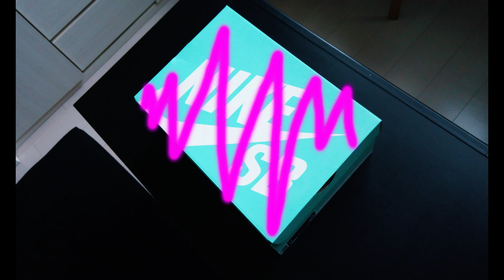【Sneaker custom】NIKE DUNK SB 🎨👟(animal pattern)／ナイキSBのスニーカーをペイントカスタムしてみた！！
今回の動画は、『【スニーカーカスタム】【Sneaker paint custom】NIKE DUNK SB 🎨👟／ナイキSBのスニーカーをペイントカスタムしてみた！！』ということで、スニーカーのペイントカスタム動画になります。

AngelusPaintの塗料を使用し、最近人気が高まっているNIKE DUNK SBのスニーカーをゼブラ柄のPaint Customに仕上げてみました。

またぜひみなさんもお持ちのスニーカーでチャレンジしてみて下さい！！

またチャンネル登録者100人を達成できた際にプレゼント企画も実施しようと思っておりますので、今後も引き続きCheckしていただけると嬉しいです。

今後とも、『Play_Ground』 をよろしくお願い致します！！
皆さんと色々なことを共有できる場（PLAY_GROUND）にしていきたいと思っています。

　・AngelusPaint
　・NIKE DUNK SB
　・NIKE DUNK SB High

【NIKE DUNK SBについて】
NIKE SBはナイキのスケートボードラインです。
NIKE SB（ナイキ エスビー）は「NIKE Skateboading」の略です！！

SBブランドの登場は2002年に遡ります。最初のモデルはNIKE SB ダンク LOW。
もともとバスケットボールシューズとして登場したナイキダンクですが、1980年代からスケーターたちに愛用されるモデルでもありました。
そのダンクをスケーターのニーズにあわせてアップデートでしたのがSBダンク。
その後も数々のプロスケーターのフィードバックを受けながら、現在はダンク以外にも多くのSBモデルを展開しています！！

　＠_play__ground__

スニーカーや、ファッションアイテムを投稿しております。
ぜひチェック・フォローの方をよろしく宜しくお願い致します！！